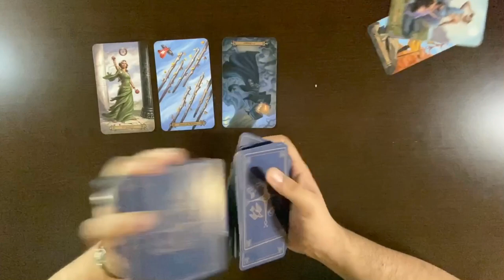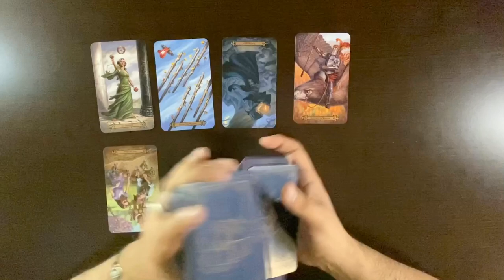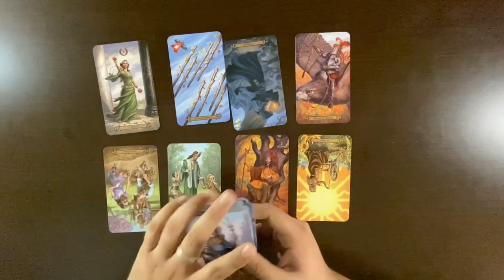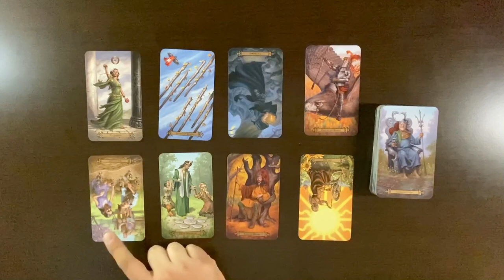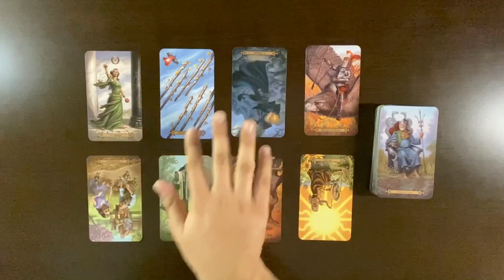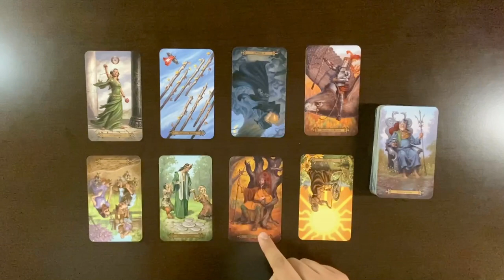Taurus Timeless: Your Person Is Opening Up